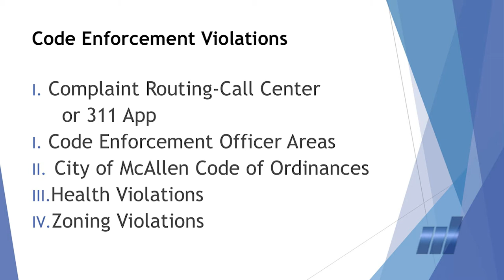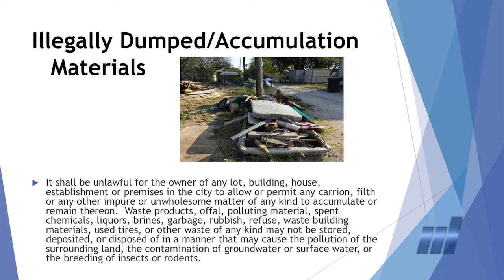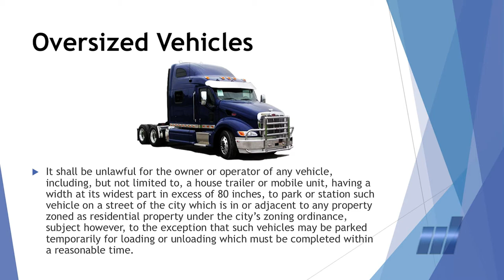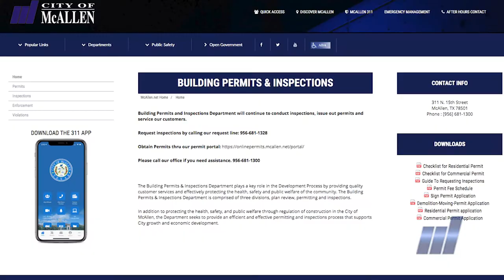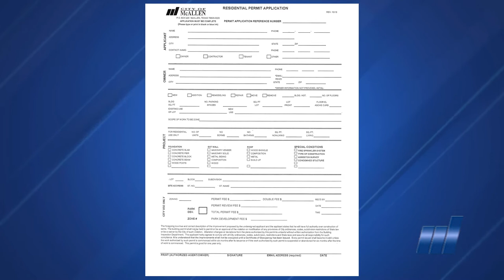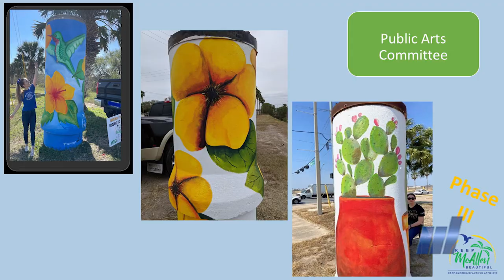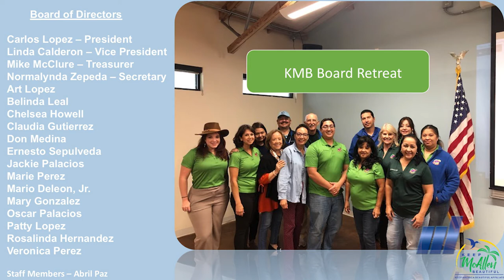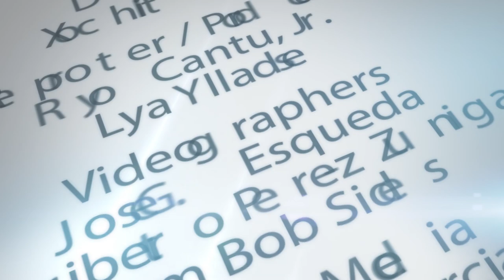McAllen Environmental Health & Code Enforcement Department Host Educational Session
McAllen Environmental Health & Code Enforcement and Public Works staff members discuss the top 10 code violations; building inspections; proper recycling; obeying the storm water ordinance; proper brush and bulky items placement; as well as information from Keep McAllen Beautiful and Affordable Homes of South Texas, Inc.